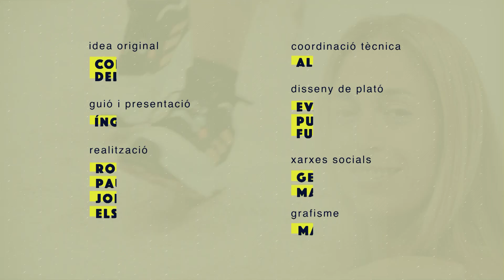109.2. Activa't | Taitxí